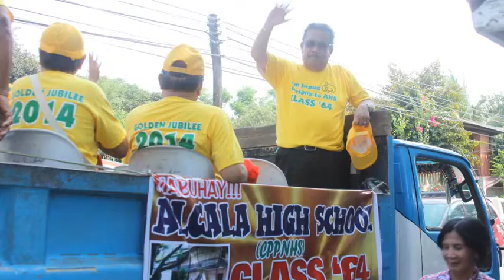Class Of 1964 Motorcade 2014!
Class of 1964 celebrated it's golden jubilee!